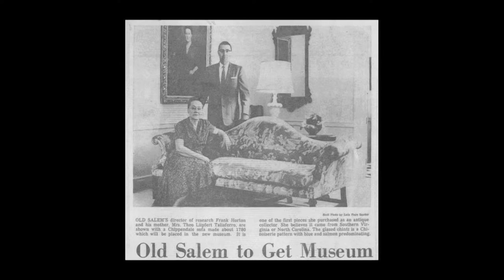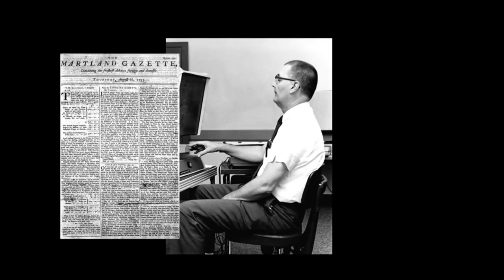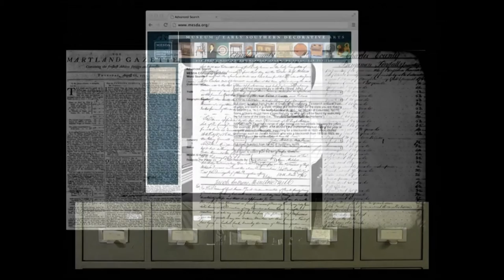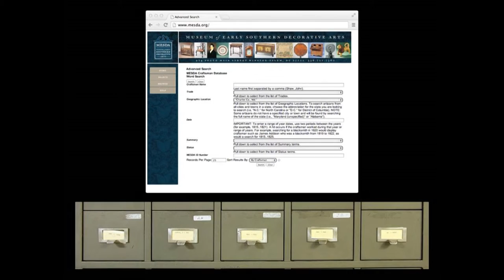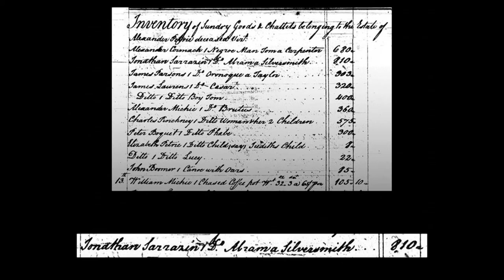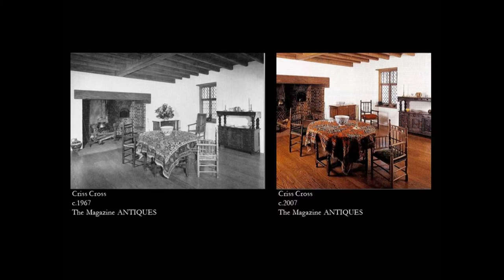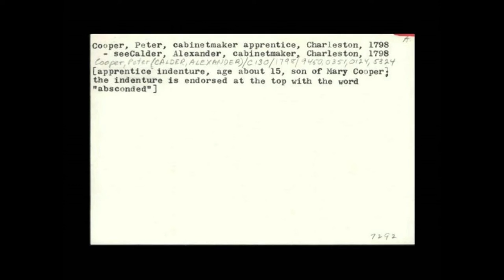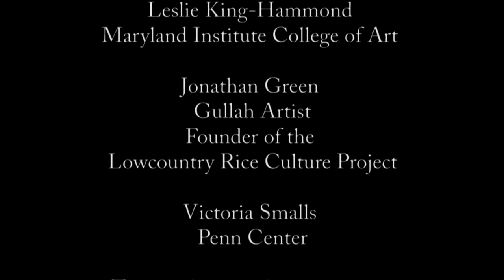Rice Forum Panelist: Daniel Ackermann of MESDA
The Lowcountry Rice Forum 2015 featured eight august speakers who illustrated the effects of the rice culture on art from antebellum times through the present. Daniel Ackermann of the Museum of Early Southern Decorative Arts talks about how the stories of black and white, master and slave, rich and poor, interweave in pieces of antique American art - and how a quarter century of color blind research has uncovered some of those stories.